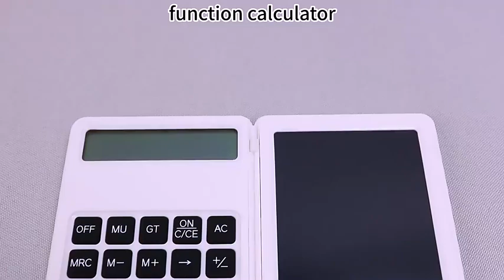5 Inch Scientific Calculator With lcd Writing Tablet With Stylus Pen-Yahik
We are the largest promotional products manufacturer in China, 20000 items, 90000000pcs inventory, 15 printing methods, MOQ 10 pieces, Free proofing, Lowest price directly from factory ship to worldwide, looking for industry business cooperation or overseas distributors are very welcome.